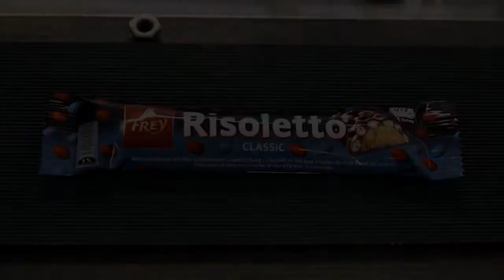MIGROS : Élaboré chez nous. – Participez et gagnez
Nous donnons le meilleur de nous-mêmes, exactement comme le font les athlètes engagés dans les compétitions de course à pied que nous parrainons. Pour vous, nous avons préparé un petit sac culte, rempli de produits Migros fabriqués maison.